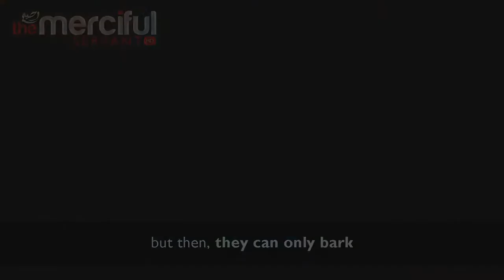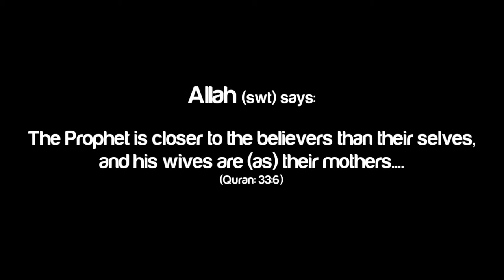Mother of the Believers - Aisha (RA) ᴴᴰ